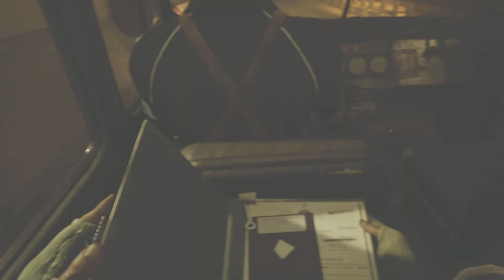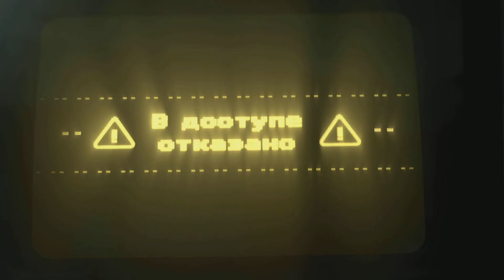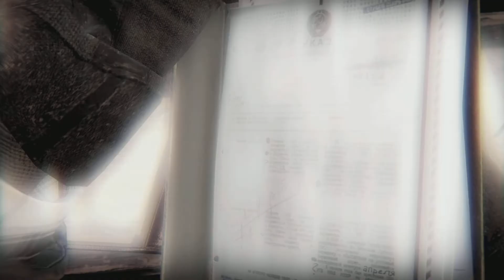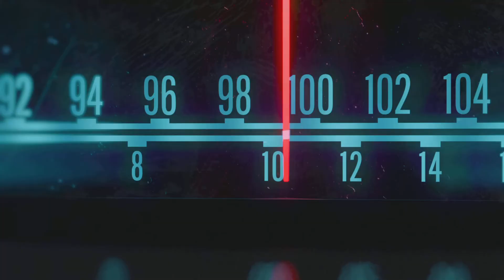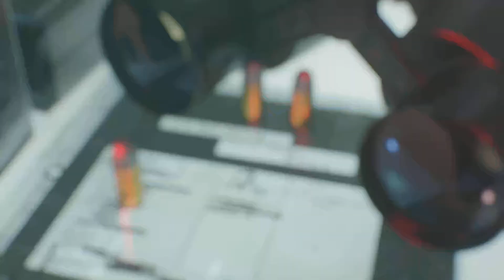Call of Duty: Black Ops Cold War - USSR Ending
COD: Black Ops Cold War gameplay on PlayStation 5!